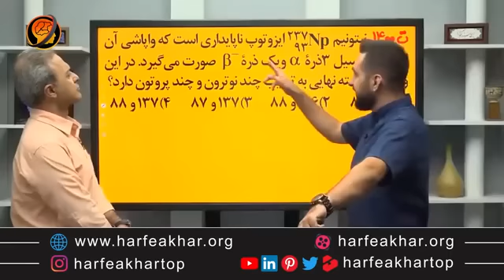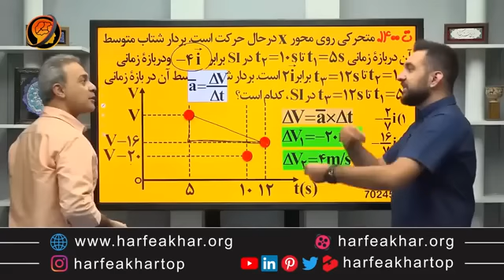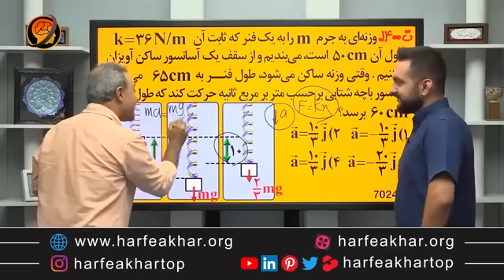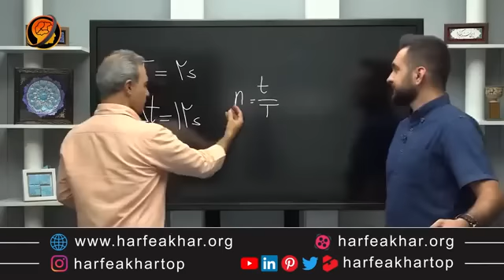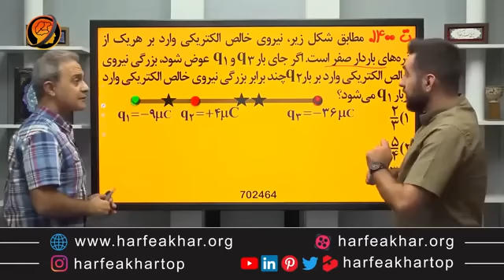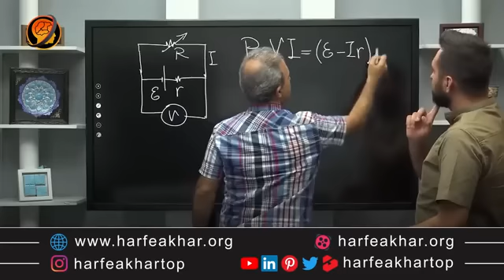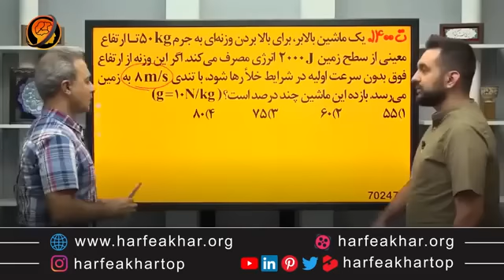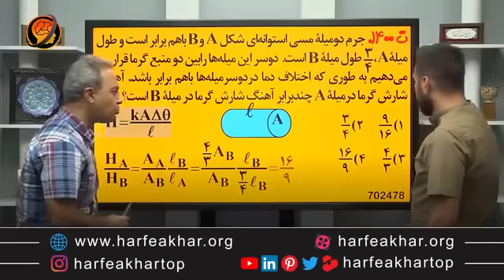Teaching mathematical geometry Physics lesson answers questions